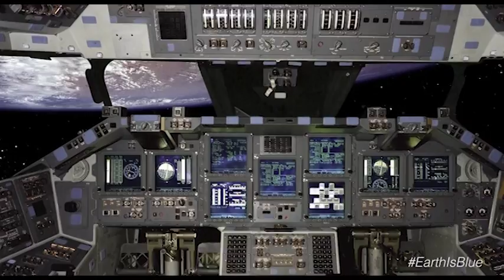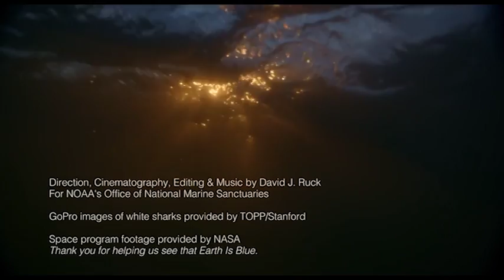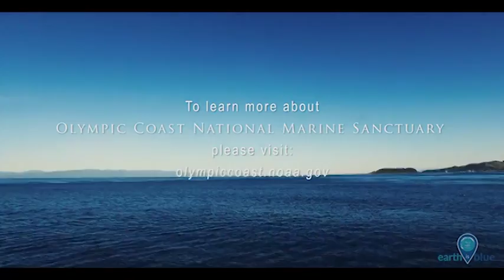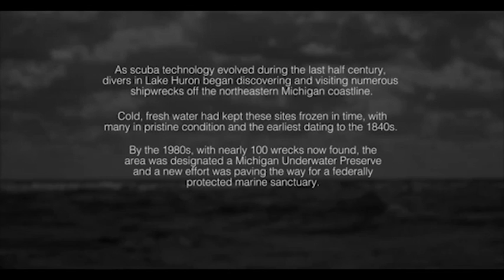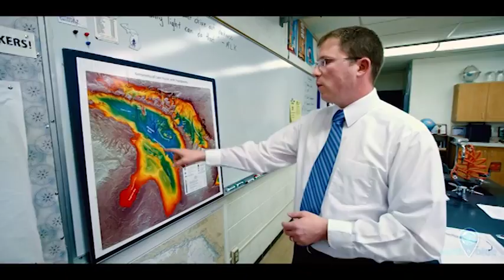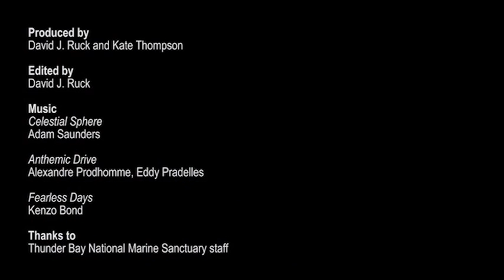David Ruck p1 - Discovery of the USS Conestoga - USS Silversides Lecture 2016